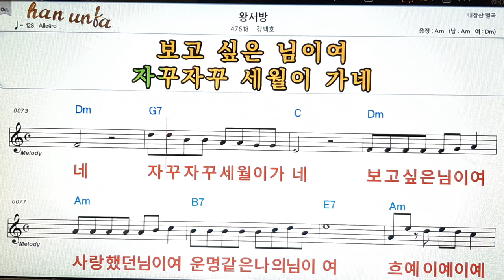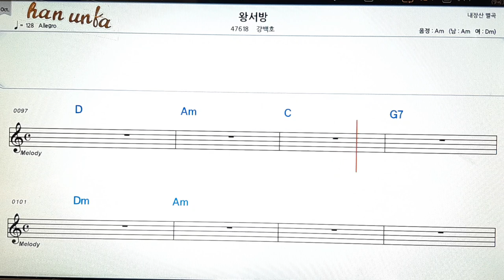왕서방/강백호👍노래 반주, 코드 악보,가라오케💋Karaoke*Sheet Music*Chord*MR